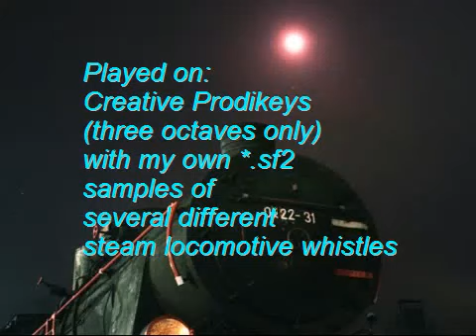Adeste Fideles - Virtual Steam Locomotive Whistles Organ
Adeste Fideles on the Virtual Steam Organ with Locomotive Whistles
Played on:
Creative Prodikeys
(three octaves only)
with my own *.sf2
samples of several different
steam locomotive whistles.